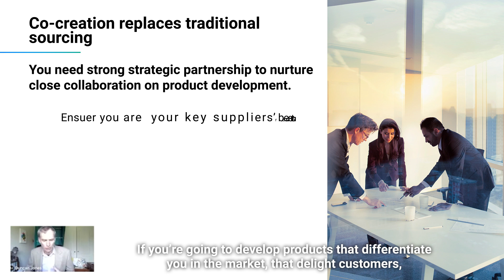AI-Based Tools for Supply Chain Automation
Watch our most recent webinar featuring Duncan Jones, Leading Business Application Strategies Expert & Contributor to Forrester, about the most relevant and upcoming trends in supply chain management for 2022, which involve the use of AI/Machine Learning technologies. Hit the link to see the entire video